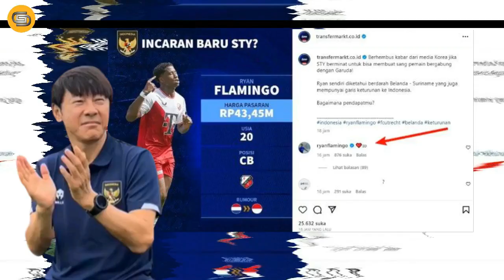GEGERKAN MEDIA EROPA !? STY Terus Buru Naturalisasi Baru - Timnas Indonesia Cetak Sejarah